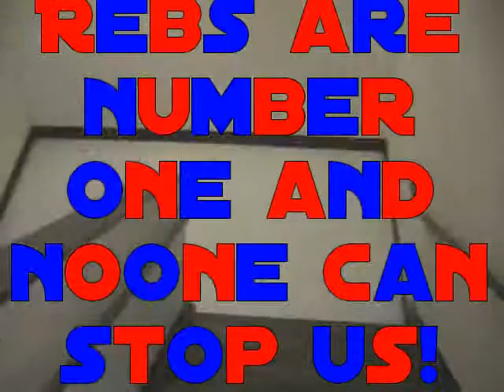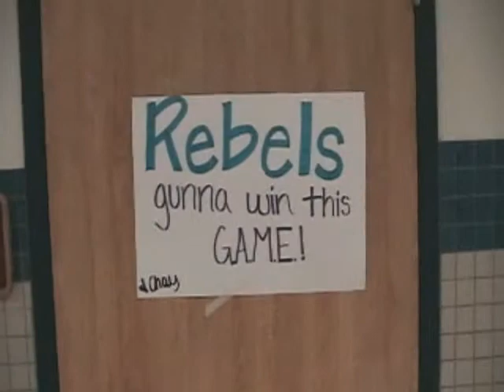West Monroe Intro Video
My intro video to west Monroe high school for my Media Arts class hope u like it!